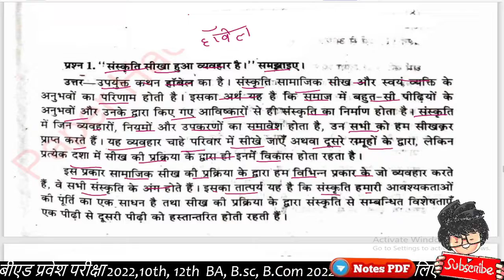BA 1st semester Sociology| important question| संस्कृति सीखा हुआ व्यवहार है,, समझांए?